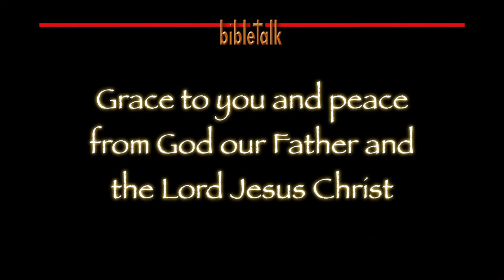The Evidence of a Redeemed Life - Gentleness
On trial and at the cross Jesus did not defend Himself nor did He attack his persecutors. He could have called legions of angels. Never was there a greater demonstration of strength. He had said, "Learn from Me for I am gentle and humble of heart"